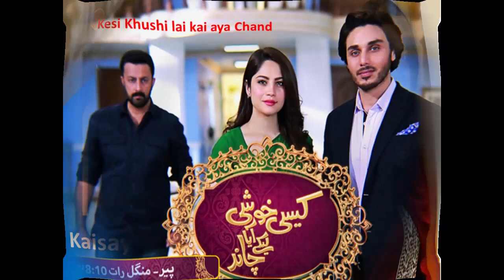Neelam Muneer Drama Serials List | Mahi ve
Neelam Muneer is a Pakistani actress and model. She appears on Hum TV, Geo TV and ARY Digital drama serials.

Neelam Muneer made her acting debut in Thoda Sa Aasmaan. Later she appeared in Meri Subha Ka Sitara on Geo TV, Qaid-e-Tanhai, Aankh Macholi, Shehr-e-Dil Ke Darwazey, on Hum TV Jal Pari, Ashk on Geo TV and Urdu 1 serial Meri Saheli Meri Humjoli, her latest dramas include Arranged Marriage and Mere Meharbaan the last episode of which was broadcast on 17 November 2014. She appears in the Geo TV serials Meri Behen Maya and Daray Daray Naina.

Neelam Muneer's first telefilm was Achay Ki Larki on Hum TV. Later she appeared in Main Tum Aur Imran Hashmi and Wafa Baloch Ki Bewafai, also on Hum TV. Neelam made her film debut with the comedy film Chupan Chupai opposite Ahsan Khan, released in December 2017.

Chupan Chupai (2017)

Welcome to Top Infotainment, a collection of top lists from around the World. Here you will find videos related to different topics with information and entertainment.

Note:
Photos and media clips used in this video are taken from Google Image search and creative commons. Sound track is taken from YouTube music library.